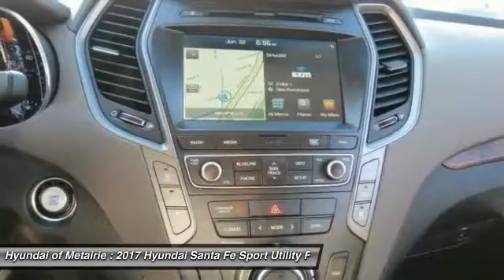2017 Hyundai Santa Fe Metairie LA H194853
2017 Hyundai Santa Fe Limited Ultimate

Pick up this Circuit Silver 2017 Hyundai Santa Fe, available today at Hyundai of Metairie. Featuring Automatic transmission, it has 16 miles. This could be the one you've been searching for.